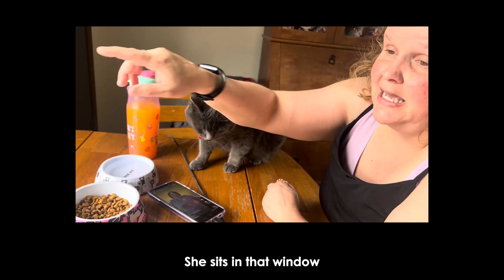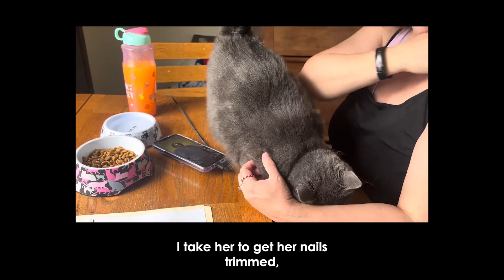My Best Friend by Melanie Smith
A film submitted by Melanie Smith for the 2024 CommUNITY Film Festival.